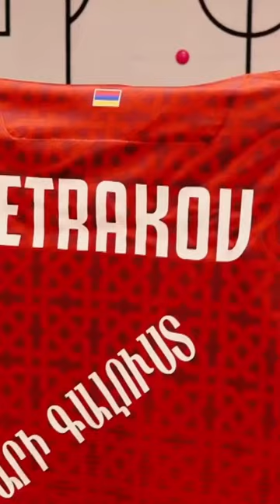Дивний коментар Петракова 👀